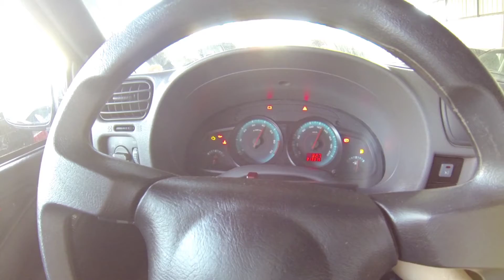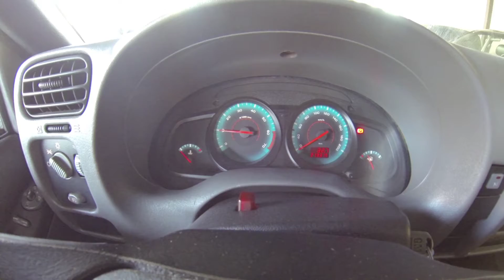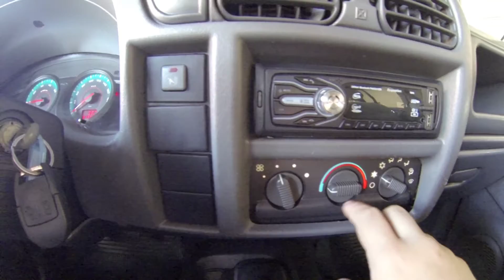S10 ADVANTAGE FLEX 2009 - PITBULL - BEBE MUITO ?